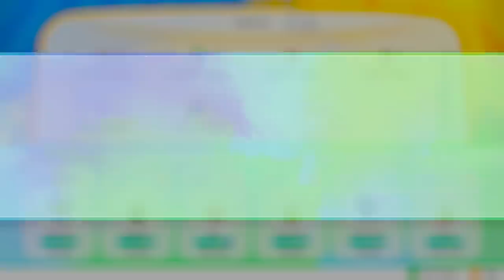Pokemon: Let's Go, Eevee! - A Symphony of Argh | PART 16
Back to back episodes that are over an hour long. Last episode we tried to join Team Rocket, today we try to stop them once and for all.